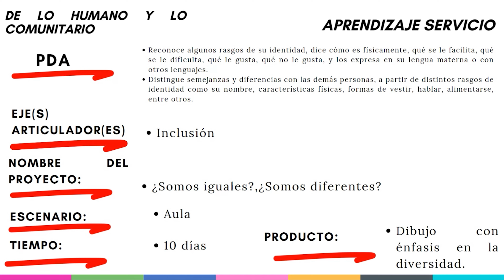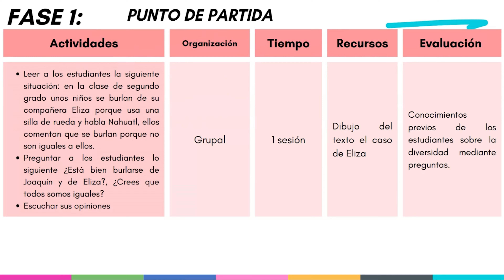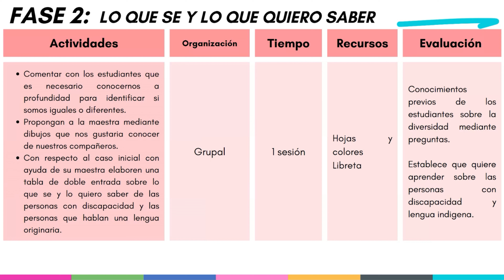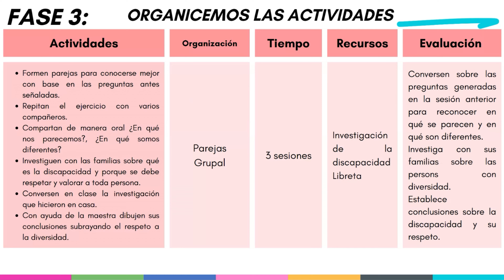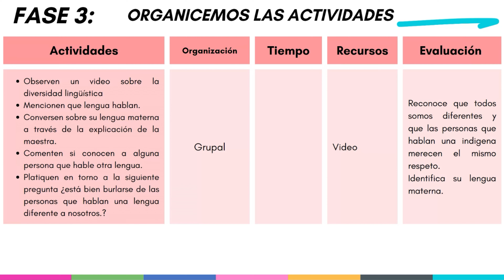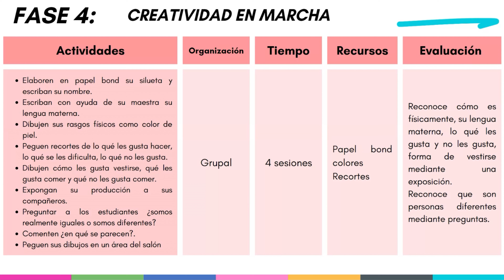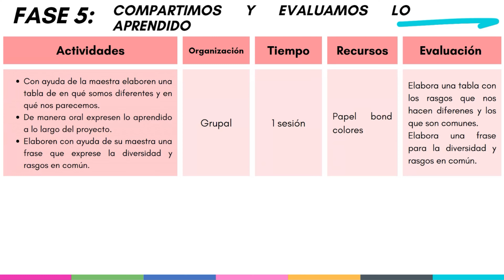SESIÓN 5 PLANIFICACIÓN APRENDIZAJE SERVICIO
Hola maestras y maestros a lo largo de este video analizamos la metodología de aprendizaje servicio recomendada para el campo formativo de lo humano y lo comunitario.